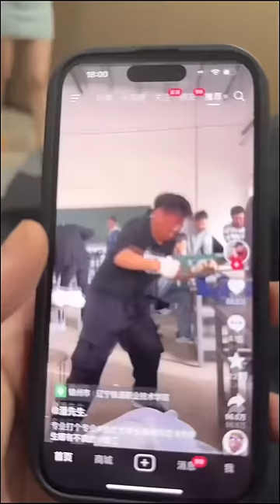這女的故意的吧，讓小保母誤會我！ ！wyq